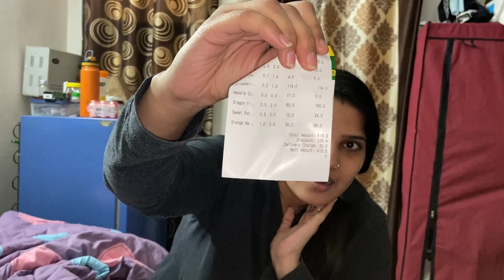Pura din kya kiya or kya khaya cheat meal m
This is a awesome app for more discount download with this
Hello family kaise ho aap log, hope so aap sb ache ho